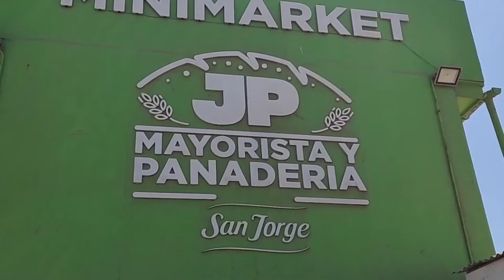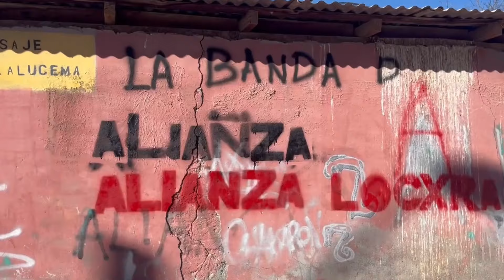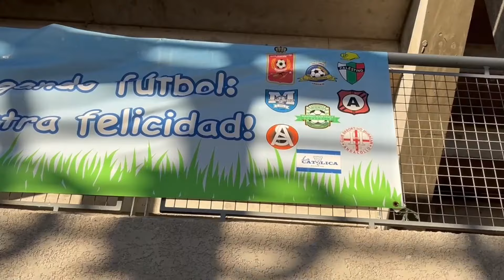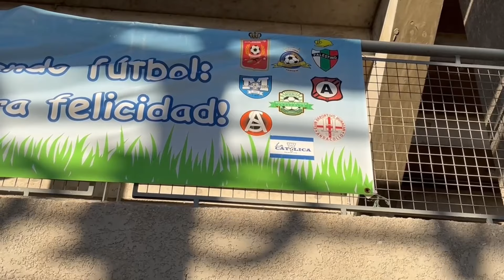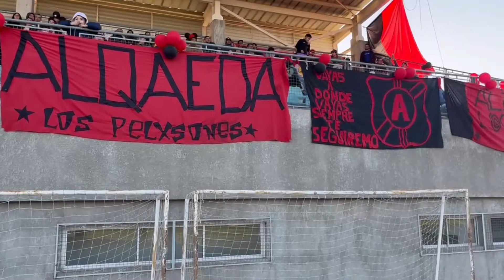El CLÁSICO DE ANDACOLLO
Conocimos a los dos clubes del barrio 25 de octubre, Aliaza y Obrero, dos clubes muy antiguos de Andacollo que traen una rivalidad muy especial.